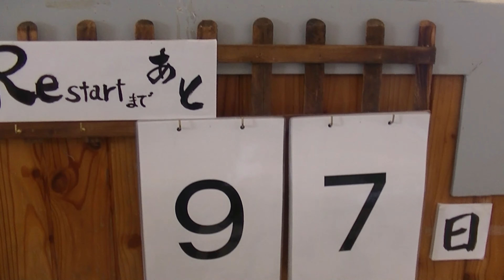キハ40花の恵み+一般色 夕張駅,鹿ノ谷駅,南千歳駅 18/12/24